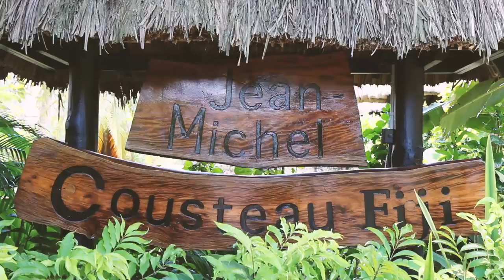Savusavu, FIJI Drone Footage | Travel Candy | How 2 Travelers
My week at the Jean-Michel Cousteau Resort in Savusavu, Fiji xx

A big thanks to the Jean-Michel Cousteau Resort for the incredible hospitality

About Andrea Feczko:
Hey! I'm Andrea Feczko and welcome to How 2 Travelers! This is your one-stop guide to everything you need to know about traveling. Before I got my dream job as the travel expert on ABC's Vacation Creation, I started here making YouTube videos. You may recognize me from starring in the Key of Awesome as Kesha and Taylor Swift (YouTube's #1 Music Video Parody of All Time).  Travel is my passion. I'm on the road 8 months out of the year, averaging 30 countries, and have made 5 of them my home. I want to show you that the world is accessible to anyone and everyone- and here's how to see it!